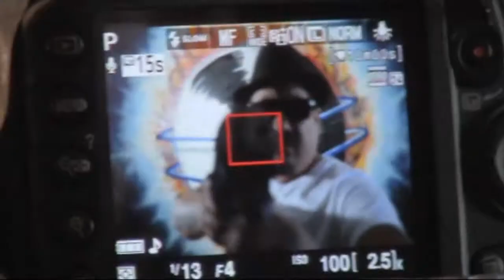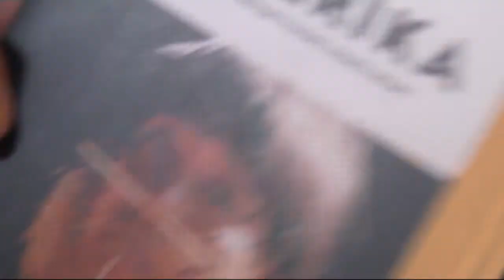DirtyCrowd TV Vol. II Making the video "Can´t Stop Us"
Snart kommer Can´t Stop Us -- DirtyDust Ft. Negro Escandaloso & BlackGhost Video ut. Här kommer lite provsmak...